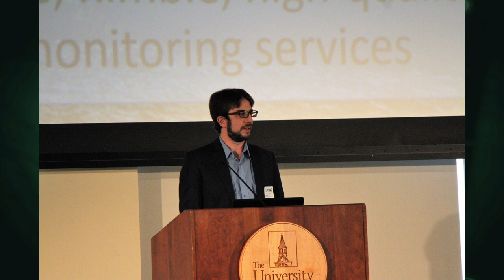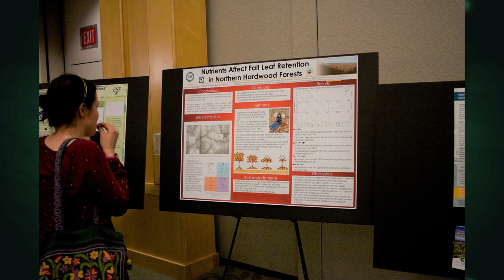2/05/18 Forest Ecosystem Monitoring Cooperative on 'Across The Fence'